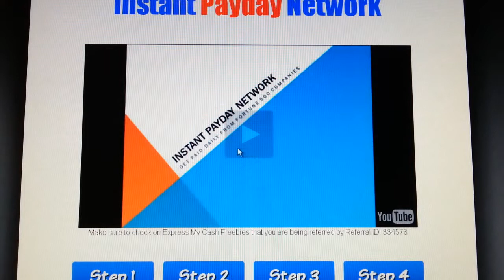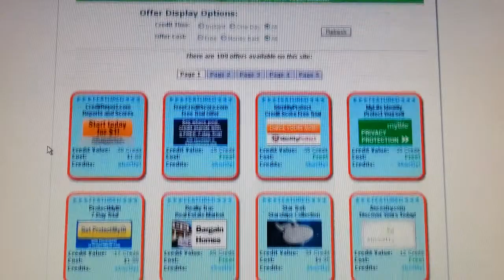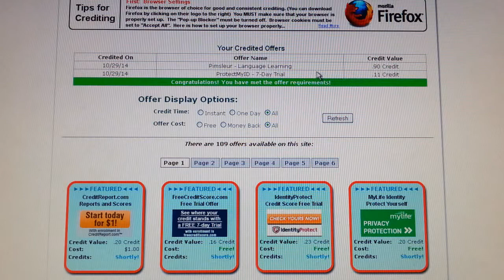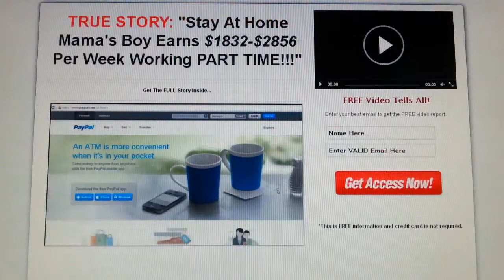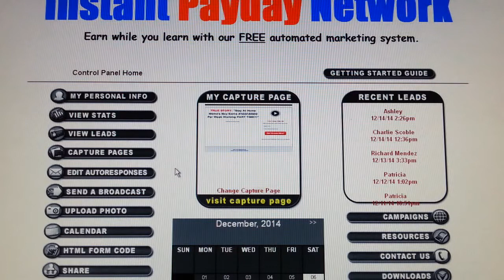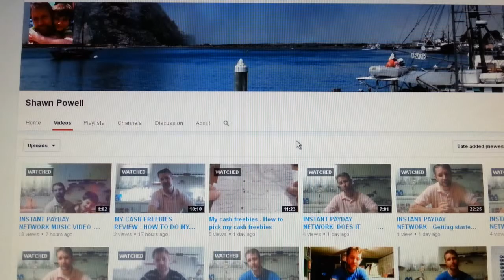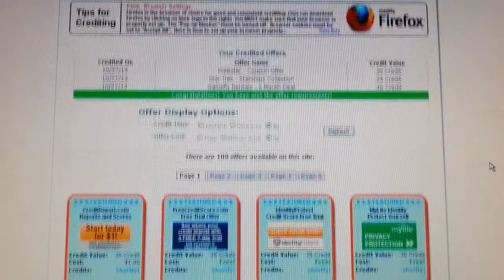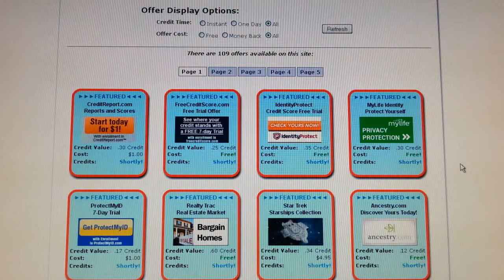How To Successfully Do Instant Payday Network! - I Show YOU EXACTLY How To Make Money (Free SYSTEM)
How To Successfully Do Instant Payday Network!! I show you EXACTLY How to Make Money Online free system that works

  SUBSRCRIBE _ I upload just about daily.. I can make you money.. : 0)  Leave a like and ask away.. I'll be here to point you in the right direction or answer anything..  Just a little know fact.. My first month in I paid my house payment from this alone.. I was sick the first week and didn't really do anything.. Except go to the facebook private page and watch videos and ask questions.. Second week I got 5 to opt in and started getting their credits.. Third week in 24 hours I got 12 opt in's and started making money.. The first time I had ever made money online.. EVER.. The next week and a half I made enough to pay my house payment... I am no one special in how to do this or that online.. Common sense and using good judgement.. I can show you things that are NOT being taught that really helps my opt in rates.. The gateway is right here in this message..  Looking and system is free.. All you can do is learn say it's legit it's simple and it works.. And then either say "Yes" or "No"  I'm good with either.. ; 0)  Thanks for reading and good luck.. I'd love to help you..

search topics. This is a great way to make money online.. Especially how to make money online for single moms or dads. This is a legit way to make money online.. And Instant Payday Network is entirely free to anyone that joins.. IPDN was created by Jeff Buchanan..